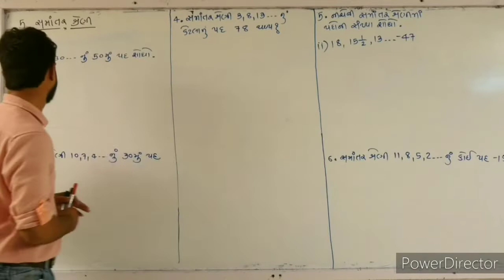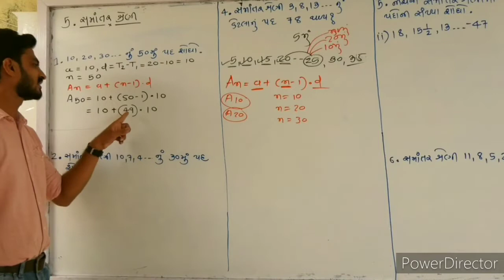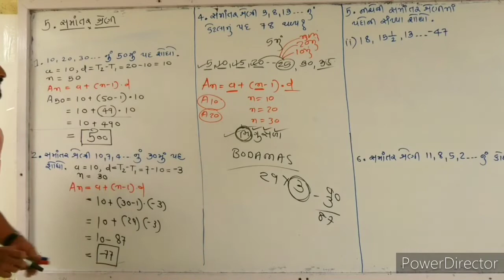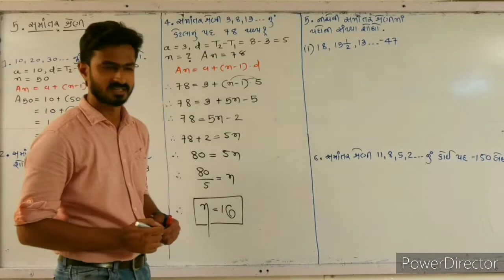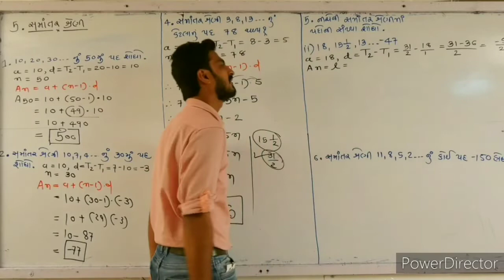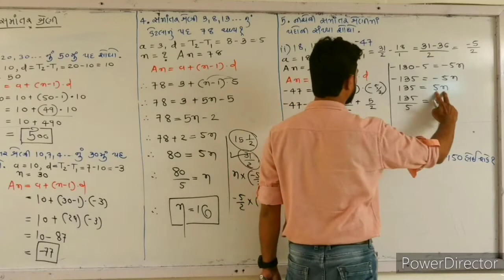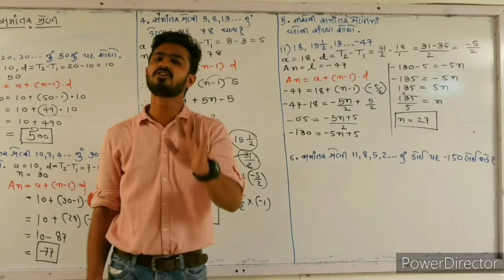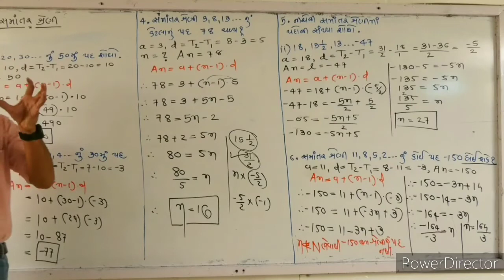ધો.10 || ગણિત || પ્ર.5 સમાંતર શ્રેણી || સ્વા.5.2 (ભાગ -1) || Lecture-2 || By Kirpalsir